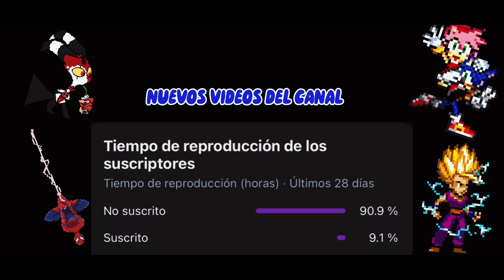EL AMOR PROPIO ❤️💜 // ANIMACIÓN DE SONIC // FANDUB SPANISH //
AUTORA :3 ​⁠@SherryDoodlez